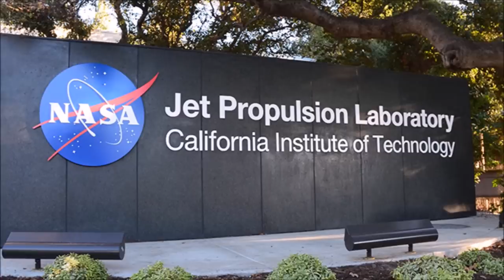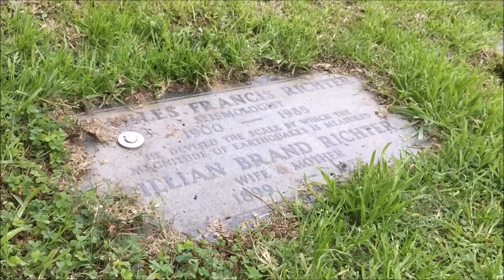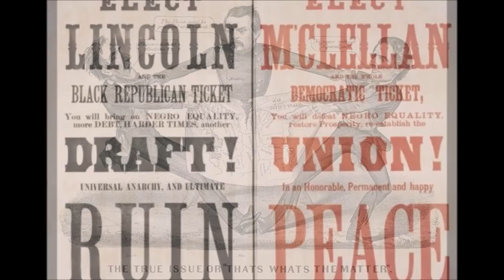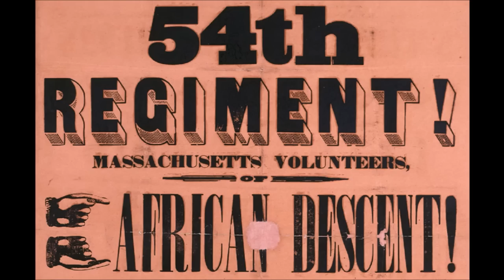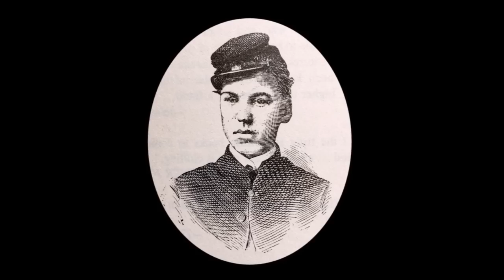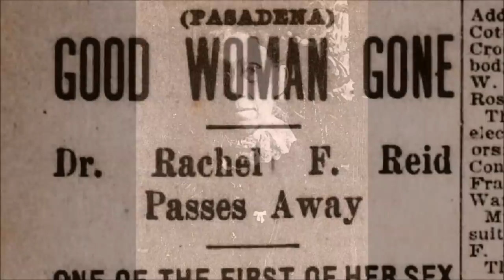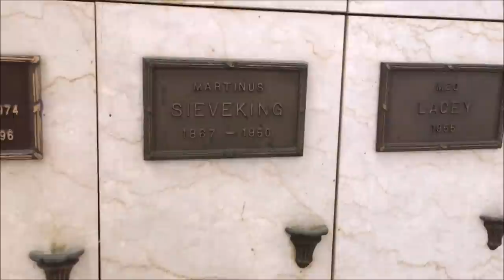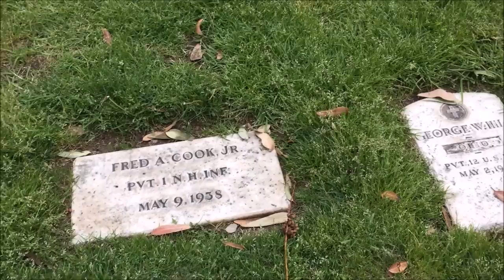Exploring Mountain View Cemetery, Altadena, CA: Superman George Reeves Grave and Many Others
Come walk with me through historic Mountain View Cemetery in Altadena, CA.  We will also visit the beautiful Mountain View Mausoleum as well as the Pasadena Mausoleum where the ashes of George Reeves, television's Superman, are inured.  We will meet many others whose lives shape our world today.